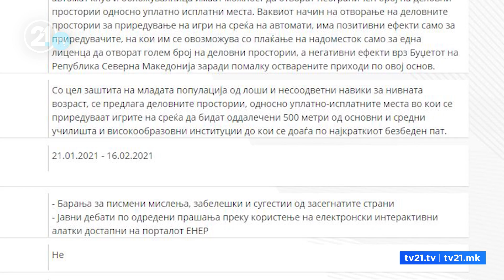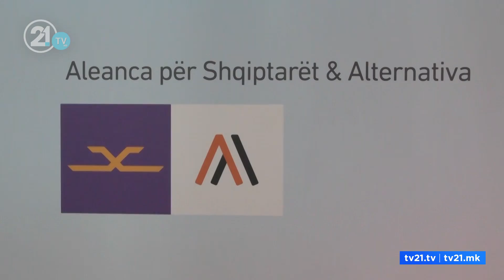Lojërat e fatit, 500 metra apo 3 km larg? Opozita shqiptare paralajmëron propozim Ligj të ri